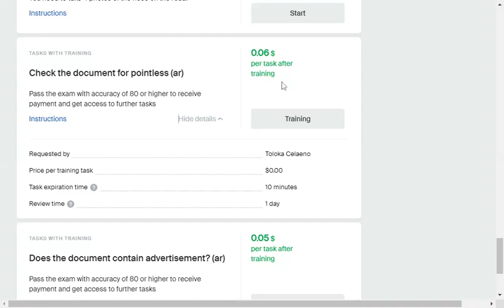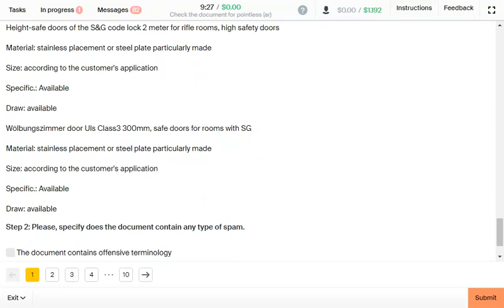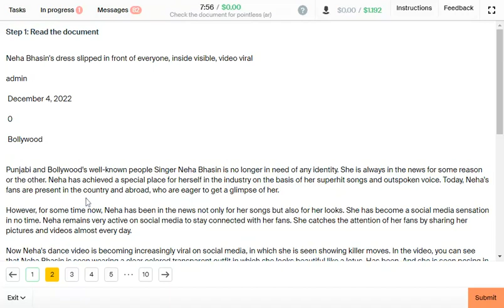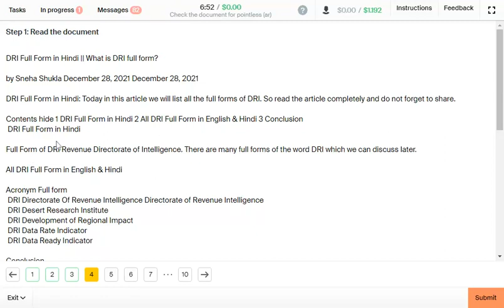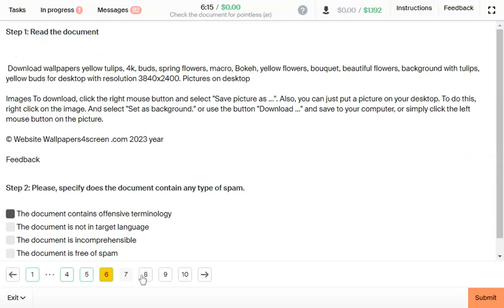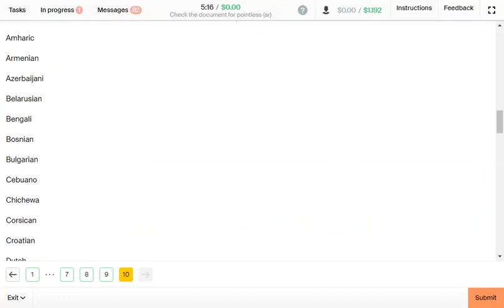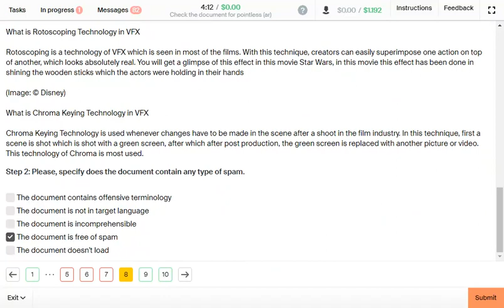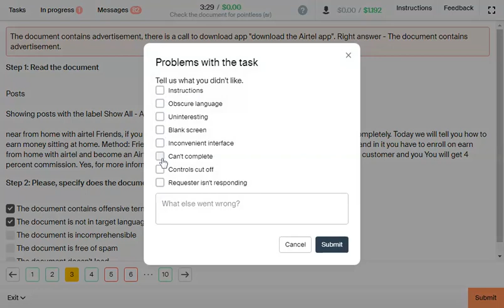Check the document for pointless (ar) New Toloka Task || Earning Ideas with me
In this task you need to check the document for pointless and offensive language. To get an access to the task you need to pass a training and paid exam.